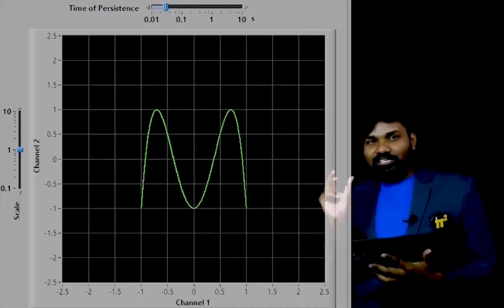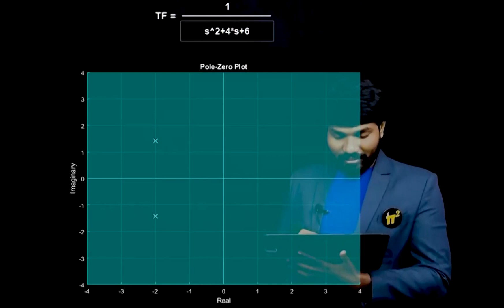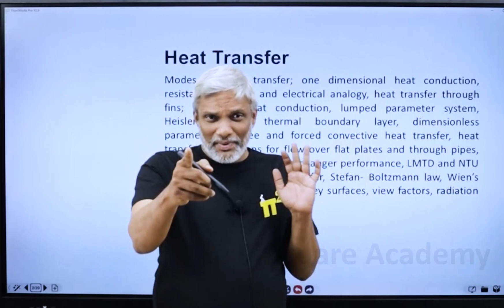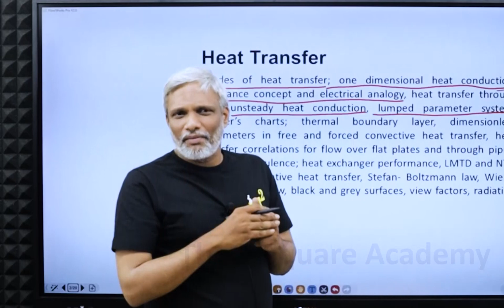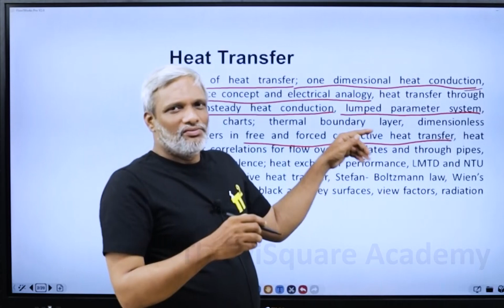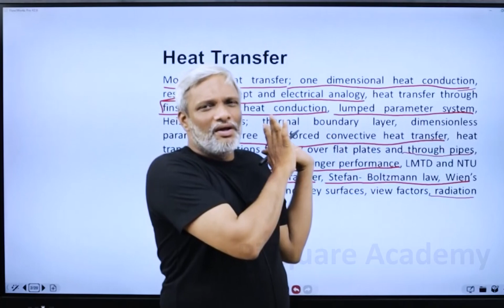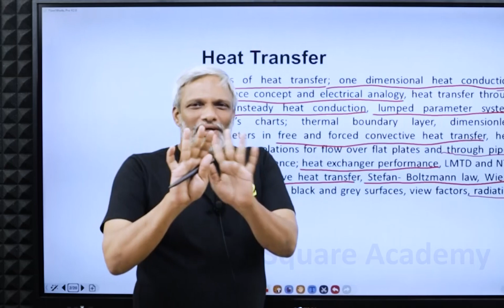Why Heat Transfer syllabus in TSGENCO AE Electrical? Expert Opinion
Faculty Name: Dr. B Siva Ramakrishna

In this video Dr.SRK will delve into the significance of incorporating the topic of heat transfer into the TSGENCO electrical syllabus. Join us to explore how this addition can enhance your understanding and preparation for TSGENCO exams. Don't miss out on this valuable insight!

0:00 Course preview
2:06 About Heat Transfer syllabus